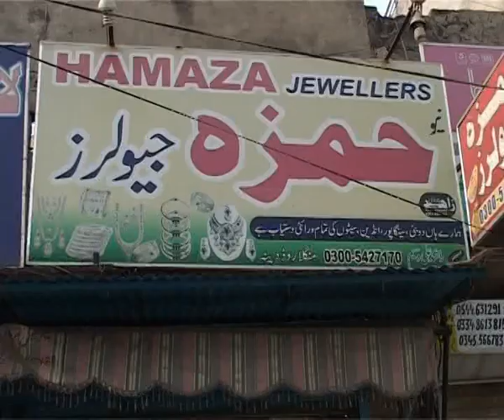NEW FUNNY CLIP 2017 POTHWARI DARAMA